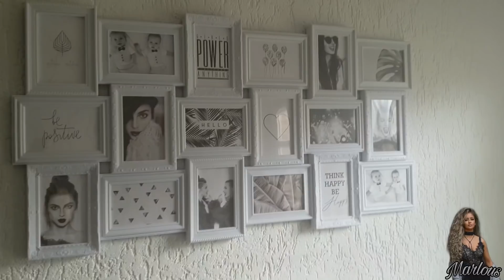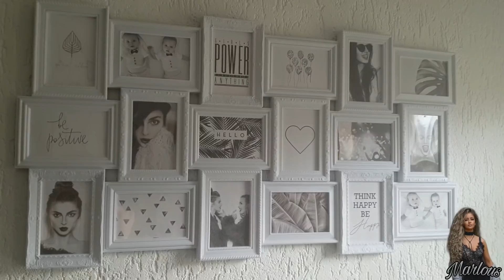Marlous Vlog #52 - Just a ordinary week. Arnold door weer en wind!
Bedankt voor het kijken naar mijn video! Vond je het leuk?

Contactgegevens:👇
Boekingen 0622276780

Postadres:👇
M E Oosting
Wilhelminastraat 18
9541 AP Vlagtwedde